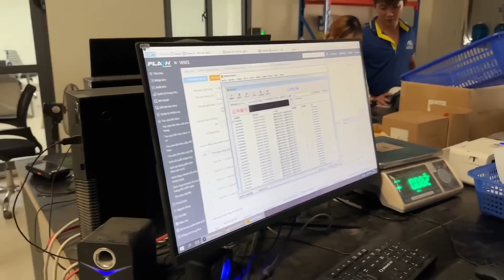越南很多實體店倒閉，現在做電商才是紅利期，兄弟們還想來越南開店賣小商品一定要看完這個視頻！ 【響哥與小花中越夫妻】國際貿易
请放心，本视频是一部原创拍摄的视频，没有任何不良行为。
我们是响哥与小花中越夫妻💑
全网唯一账号，禁止🚫搬运，欢迎监督！
本人在越南开设工业机械设备公司和电商，
曾经走访世界很多国家 现在定居越南已经结婚.老婆越南人.
在这里我会给大家分享真实的越南生活
纪录分享越南真实的创业生活方式！